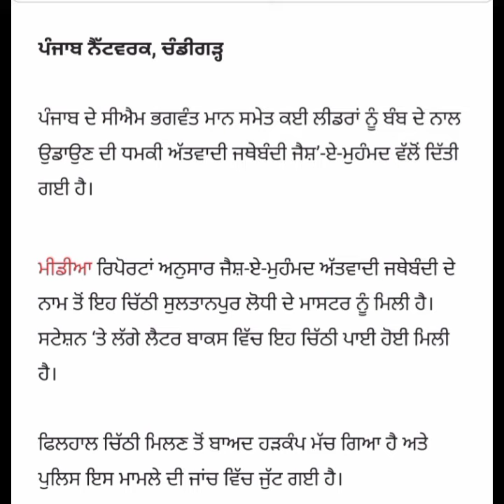bhagwant maan live today New 6th pay Commission punjab latest news